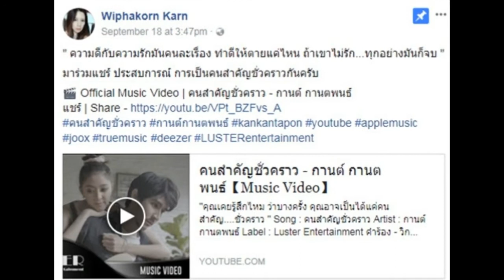กานต์ ลั่น! ช่วยเอาเรื่องดีๆของเธอไปทำข่าวบ้าง มาดูเรื่องดีๆของเธอคืออะไร